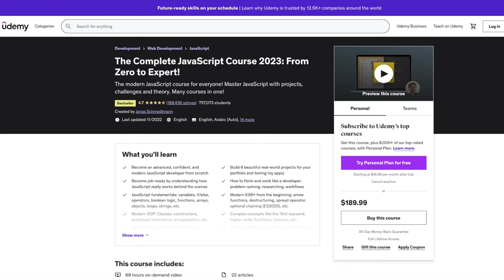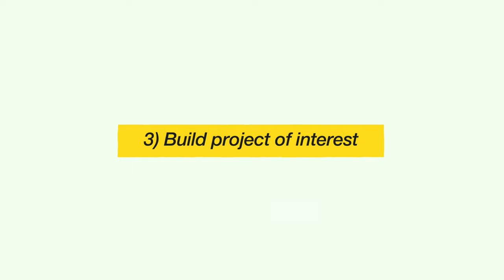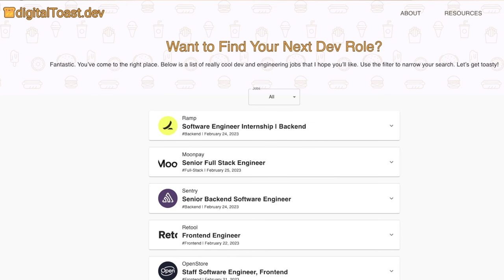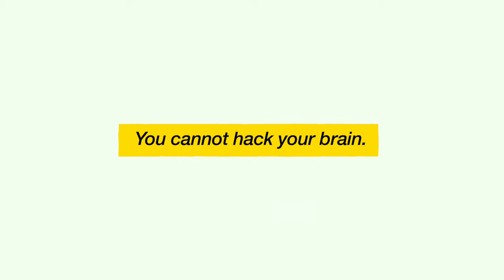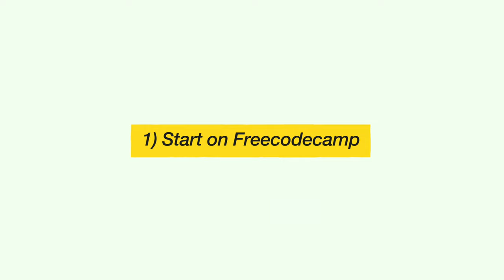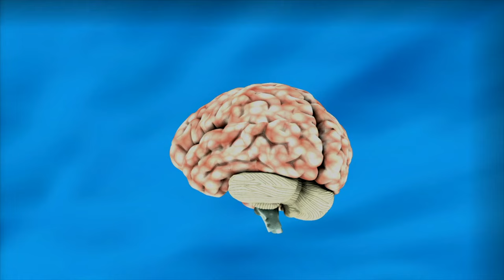How I'd Learn Web Development (If I Could Start Over)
In my opinion, people try to bait you on the internet by getting you to think or do certain things that'll "help" you bypass the process of learning web development. The truth is, the process never ends. Learning web dev/coding is a lifelong journey.